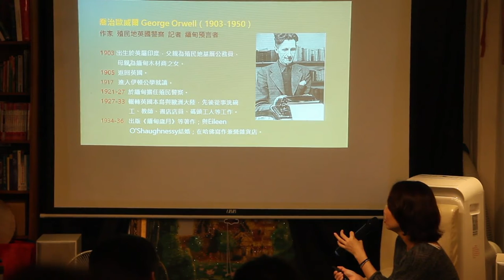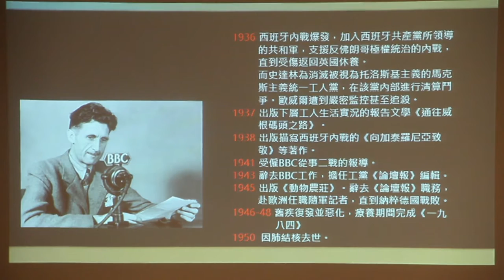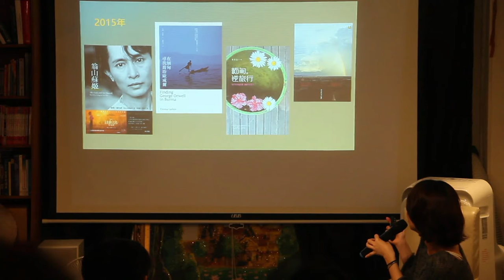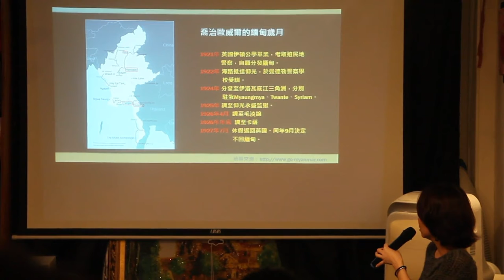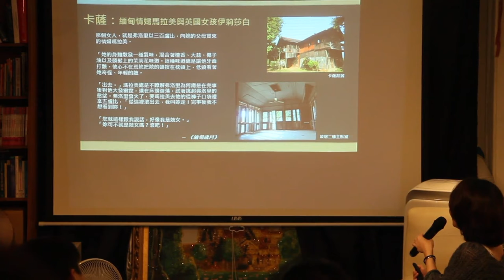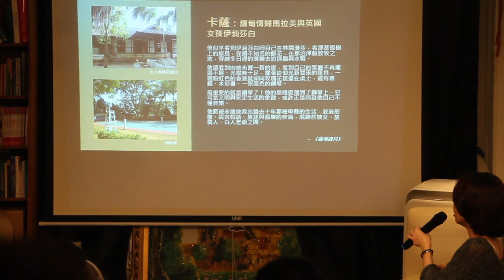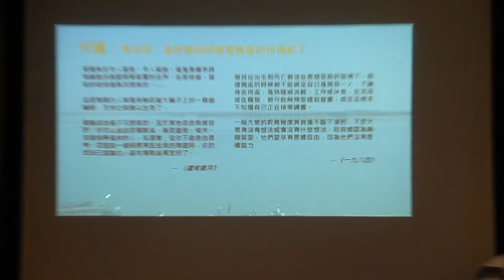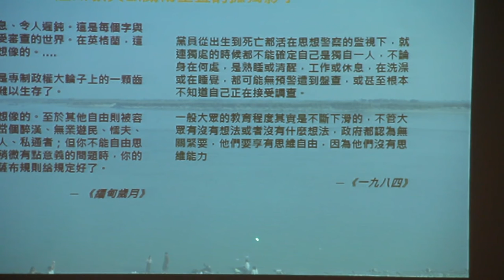Dec 01 2016【燦爛緬甸】翁婉瑩：也在緬甸尋找喬治歐威爾 2/8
【燦爛緬甸】翁婉瑩：也在緬甸尋找喬治歐威爾

共同主辦：政治大學南風四重奏計畫X燦爛時光
時間：2016/12/01 Thu 7:30 pm
地點：燦爛時光東南亞主題書店（新北市中和區興南路一段135巷1號，MRT南勢角站4號出口右轉三分鐘）
講者：翁婉瑩
費用：100元

這是一個台灣女生也在緬甸尋找喬治歐威爾的旅程。

15天，超過2,000公里的緬甸縱走行程，我從歐威爾的最後駐紮地卡薩（Kartha），同時也是他的小說《緬甸歲月》的書寫背景，再一路南下，直到他駐紮的緬甸最南端的城市－毛淡棉（Mawlamyine）。

我也行經曼德勒、仰光、卑謬等地，當年英國設置專屬「白人」的俱樂部，早已被拆除，徒留殖民風情。而英國人躲避緬甸酷暑的度假山城彬塢倫（Pin Oo Lwin），依舊涼爽。

那是歐威爾休假時的流連之所，他彷彿回到英國般自在，暫時逃離緬甸叢林裡的瘴熱、單調的柚木砍伐作業、受虐逃逃跑的當地工人，生病的大象。

1920年代，歐威爾啜飲著沒有冰塊的溫熱啤酒，在懸頂風扇下的沙發上，讀著殖民母國以航運送來的過期兩個月報紙書刊。百葉窗透著昏黃，走廊上的緬甸男孩以腳拉動繩子帶動屋內的風扇，仍驅趕不了悶熱，歐威爾的抑鬱。

他回不了母國，只有一身被瘴虐、杜松子酒侵蝕的破敗身軀；身為異國人，他也無法融入緬甸，更不能透露內心對母國掠奪緬甸天然資源、壓迫當地人的批判。

「言論自由是不可想像的，至於其他自由則被容許。你可以自由當個醉漢、無業遊民、懦夫、背後撥弄是非的人、私通者；但你不能自由思考。當遇到一個稍微有點意義的問題時，你的想法已經讓白人薩布（老爺）規則給規定好了。」

帶著歐威爾的三本著作：《緬甸歲月》、《動物農莊》與《一九八四》，以及當時少有的幾本緬甸中文書籍，外文網站資料，我也踏上了尋找喬治歐威爾的旅程。

12小時的夜車，從曼德勒抵達小鎮卡薩。緬甸政府特意保存歐威爾近100年前的故居。

「我從後門繞進客廳，登上二樓臥室，打開一扇扇精緻的木窗。我仰躺在木地板上好一會兒。上緬甸的中午，還吹著被陽光烤暖的風。

你也是這樣仰躺，看著天花板的嗎？弗洛里。

在一個個悶熱、難眠、無盡的黑夜，外頭的野狗又徹夜狂吠得你心煩意亂。你赤裸著上身，走到窗邊，在月光下舉起步槍，又想起步槍的後座力太強，開槍的話肯定會在肩窩上撞出淤青，你放下了槍。

我慢慢爬起來，像一朵幽魂。一扇，一扇地把歐威爾的窗戶闔上。

睡吧，弗洛里，溫斯頓，歐威爾。

可以再問你最後一個問題嗎？喬治。

在那一聲槍響後，一部分的你，是死了，葬在緬甸？抑或活著，永遠徘徊在這片土黃色大地？

為了你，我來到東方觀光客罕至的卡薩，而終於瞭解你引領我來的原因。

是壓迫者與被壓迫者。

而我，過了近一百年，也仍是那個壓迫者與被壓迫者。」

【講者簡介】

翁婉瑩，畢業於東海大學法律系，2015年結束長達14年國會助理、輔選幹部、首長機要等政治領域的工作，現為瑜珈老師、大數據分析公司共同創辦人、南洋誌緬甸專題評論人、自助旅行旅者與寫者。

2014年第一次踏上緬甸；2015年跟隨喬治歐威爾的殖民警察駐點，超過2000公里的南北縱走路線，從卡薩到毛淡棉，尋找喬治，和壓抑、螫痛靈魂的殖民地與現代緬甸。

年輕時讀莒哈絲（Marguerite Duras），總被她的抑鬱拖入黑暗而不可解。直到遇見歐威爾才明白，那是一個同為移民、殖民、被殖民者的後代，所承載的困惑與解惑/不解惑的人生旅途。